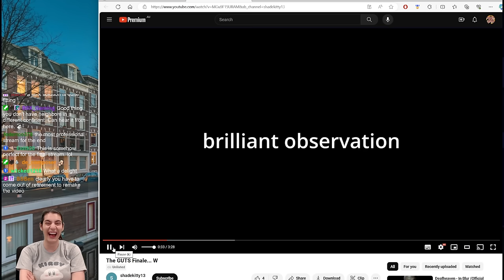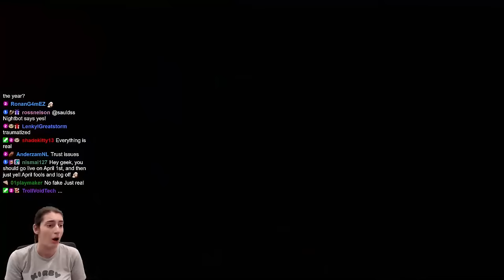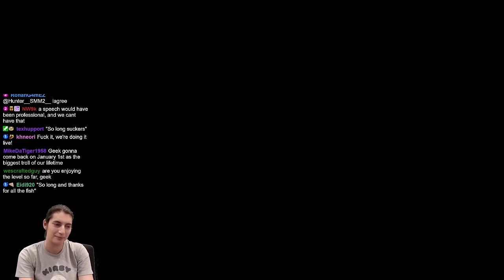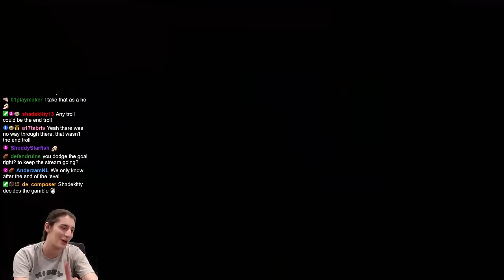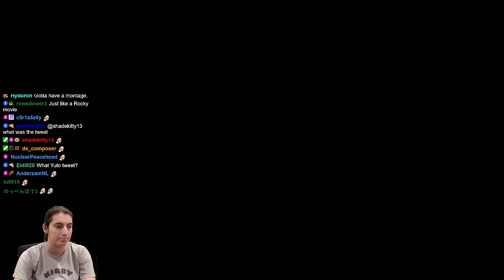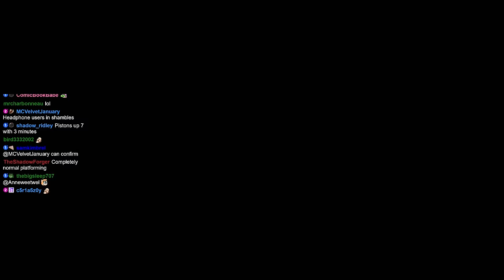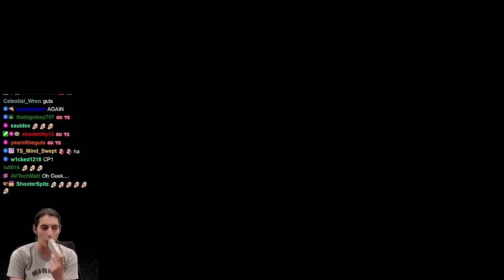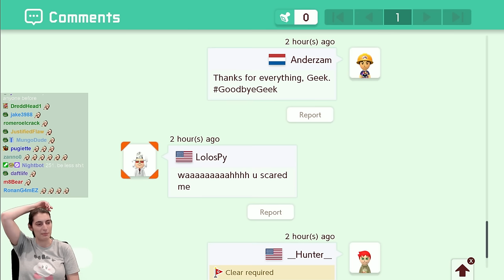The FINAL Troll! Super Mario Maker 2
Thanks to louisng114 for the thumbnail!